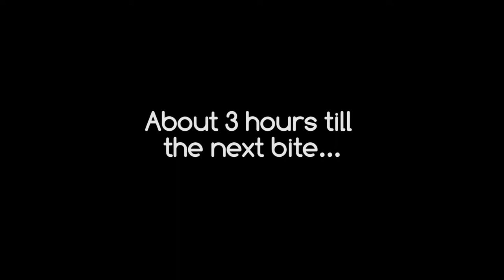EASIEST WAY to Catch Bass | SENKO Fishing | Hobie Kayak Fishing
Definitely had a rough day today fishing at Bob's Fishing Hole. Couldn't get a bait pattern but knew where the fish were. So I had to take it back to basics and throw a wacky rigged and texas rigged senko. Senkos are the go to for me on tough days, the flat out catch fish!

Facebook: Free Spool Kayak Fishing

Camera:
Canon EOS t5i
GoPro Hero Session
Camera accessories:
Rodes Microphone
Joby camera stand
Wide and Telescoping lenses
Fishing Gear:
Rods  - amzn.to/2gkyDT3
Reels - 13 fishing - inception
concept A
Line snips
Fishing line
Kayaking gear:
High vis flag